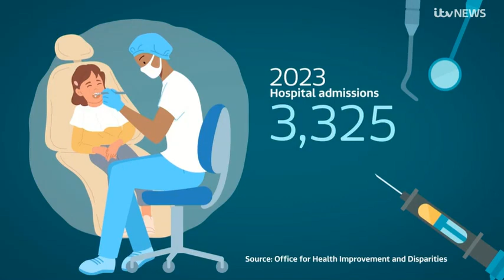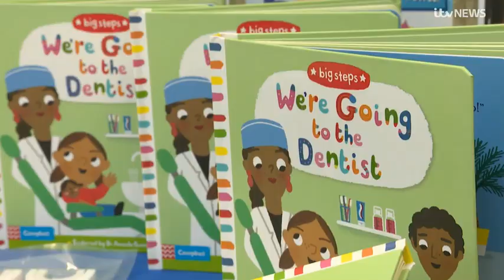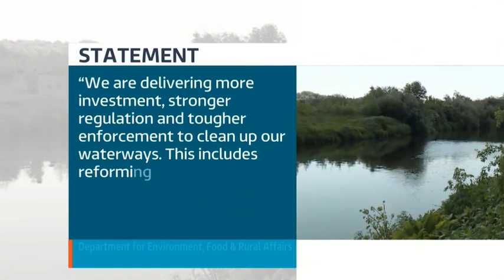240311 ITV News Calendar North, Evening News